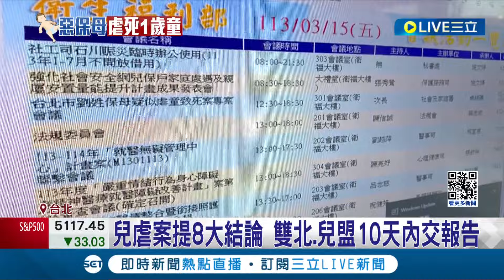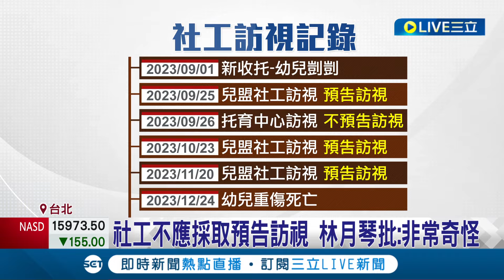兒虐案提8大結論! 雙北.兒盟10天內交報告 社工不應採取預告訪視 林月琴批: 非常奇怪｜記者 柯佩瑄 周冠宇｜【LIVE大現場】20240316｜三立新聞台